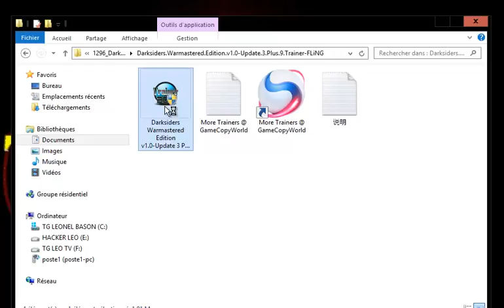Dacksider Warmastered pc TRAINER +11 100% working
Open to ALL this just for the players